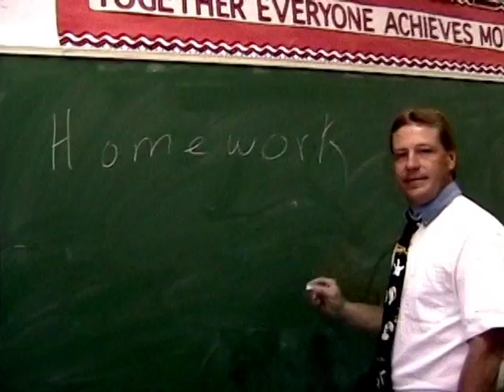Music Video "California" by Hawk Nelson remade by High School Students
Class Assignment was to make a music video to look like the exact music video we were coping from and this is what we came up with! "California" by Hawk Nelson. Made by High School Students 2009